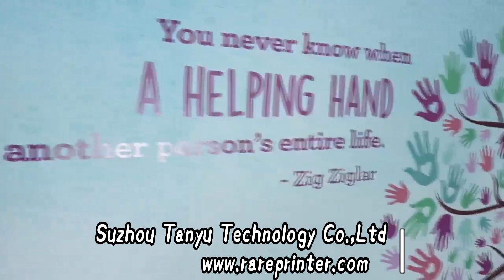TPP1000 Wall Printer for Customer's Sample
The Tanyu wall printer for Individuals & business:
INDIVIDUALS: decorate your home in a unique and customizable way with your favorite illustrations and photos.
BUSINESSES: Print your logo, your decoration or your advertising, whether permanent or ephemeral.
Your imagination is your only limit!!!

For Professionals
Our printer prints any image on interior and exterior walls in brilliant, durable, high-definition colors.
Use your own exclusive designs to surprise your customers, positioning your work as a work of art.
Whether in your business, in your waiting rooms, on your windows or for your exterior sign, the wall printer allows you to optimize your advertising impact.

For Individuals
No more wallpaper and stickers!
We offer an innovative solution for the interior decoration of your house or apartment, high-resolution personalized images, printed directly on the wall of your choice.
Wall printing is the new trend!!!
The printing technology on the wall is unique and allows you to be creative in decorating your interior.
You can create your own images, texts or select from millions of photos (work of art, cartoon figurines, etc.) These will last for years, quality and durability of the print guaranteed.

It's a great day to print walls
Do not wait any longer !
Give free rein to your imagination to create your original and unique
custom print.